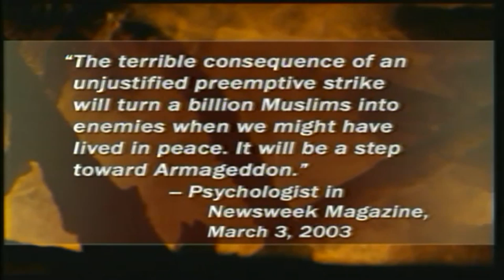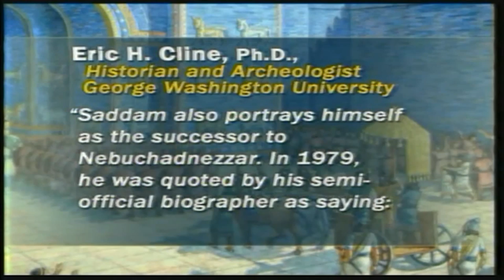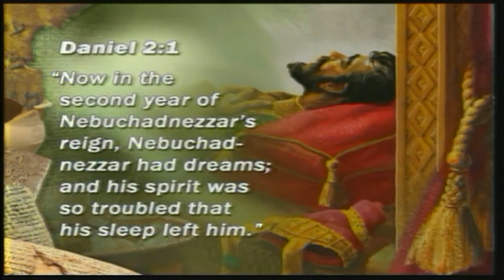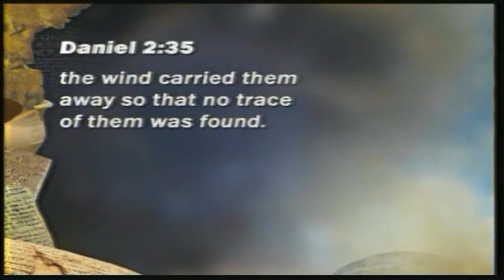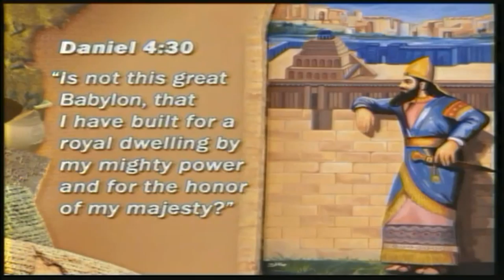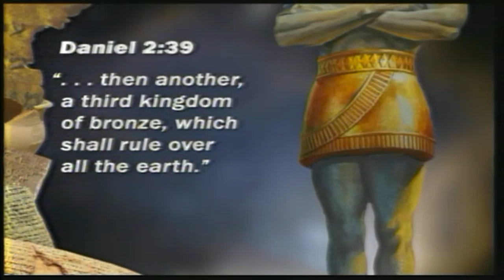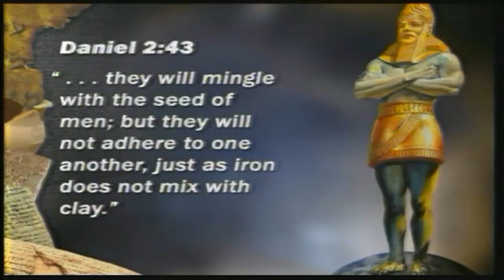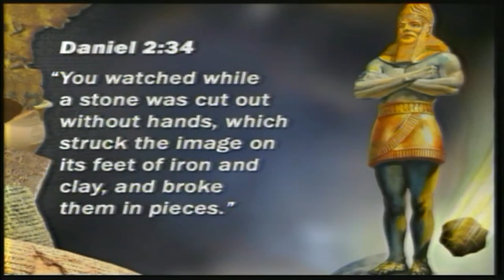# 2 Iraq, an ancient kings dream and our future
Iraq an ancient kings dream and our future